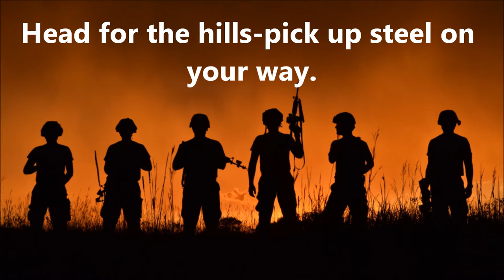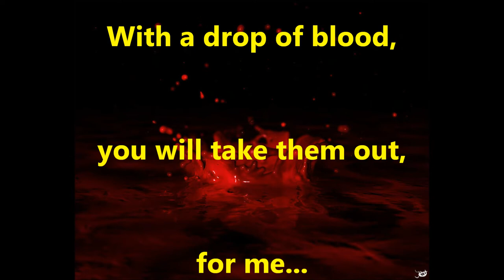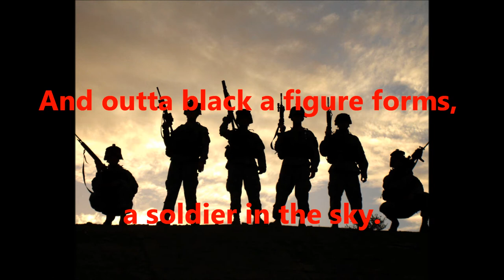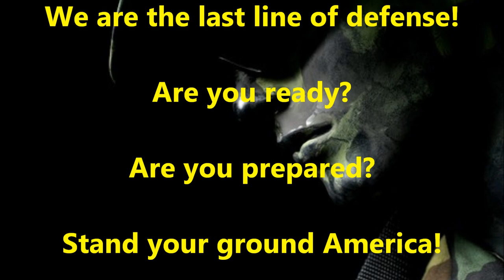E.PA.R.M.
Eastern PA Regional Militia!